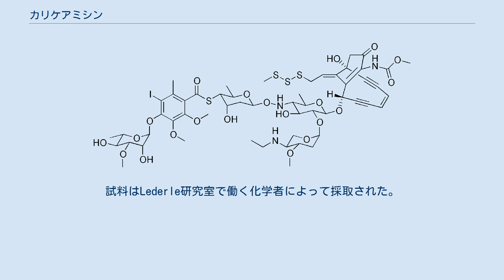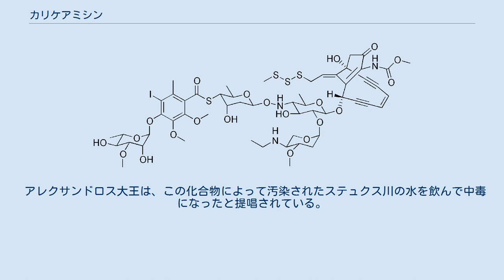カリケアミシン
カリケアミシン（calicheamicin）類は、バクテリアMicromonospora echinosporaに由来するエンジイン抗生物質の一群である。
カリケアミシンγ1が最もよく知られている。
カリキアマイシンとも呼ばれる。
カリケアミシンは1980年代中頃に、テキサス州カービルの白亜質の土壌から単離された。
試料はLederle研究室で働く化学者によって採取された。
カリケアミシンは全ての細胞に対して極めて毒性が強く、2000年にはCD33抗原標的型免疫抱合体N-アセチルジメチルヒドラジドカリケアミシンが開発され、非固形がん急性骨髄性白血病 (AML) に対する分子標的治療薬として市場に出された。
カリケアミシンγ1および類似するエスペラミシンは、知られている中で最も強力な抗腫瘍剤である。
 カリケアミシン類はDNAを標的とし、DNA鎖の切断を引き起こす。
カリケアミシン類はDNAのマイナーグルーブに結合し、そこでバーグマン環化と類似した反応を起こし、ジラジカル種を生成する。
全てのエンジイン類のように、このジラジカル（1,4-ジデヒドロベンゼン）は、次にDNAの主鎖のデオキシリボースから水素原子を取り去り、結果としてDNA鎖の切断が起きる。
 この分子の生合成の核となる代謝経路は、その他のエンジイン化合物のものと似ており、ポリケチド合成酵素経路を経て起こる。
カリケアミシンのDNAのマイナーグルーブへの結合の特異性は、この分子のアリールテトラサッカリド基によるものであることがCrothersらによって明らかにされた。
 アレクサンドロス大王は、この化合物によって汚染されたステュクス川の水を飲んで中毒になったと提唱されている。